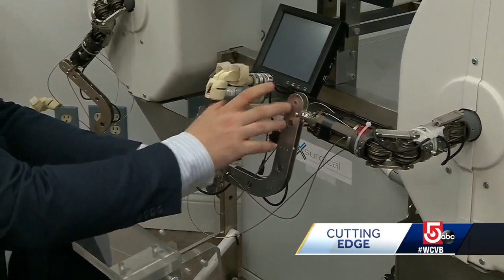Bringing the skills of doctors to cutting edge robots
XSurgical is building robots that will be deployed to remote locations or battlefields to perform surgery.